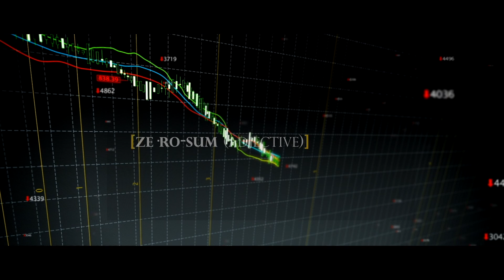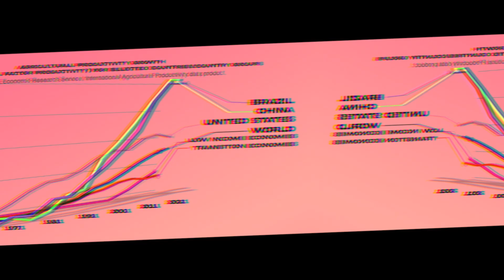Episode 2: The Curse of Game Theory (Escaping Calypso's Island Trailer)